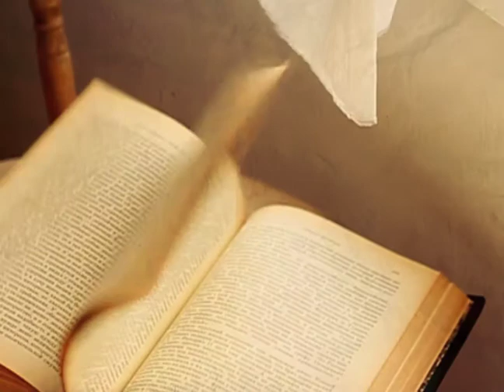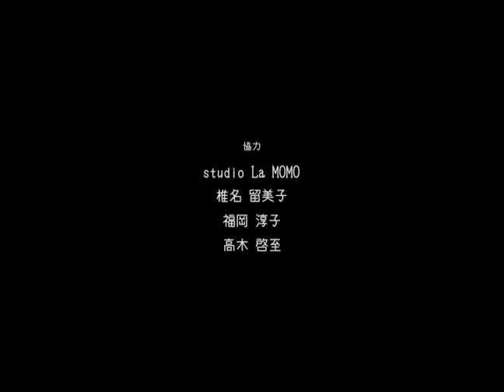「parallel world」 GO FREEDOM!!! vol.04 Renovation Event -TRICHROISM-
'The parallel world' is crossed and mixed a parallel and a real.
This movie doesn't have any lines. The three girls ,who are each wearing red, yellow and blue dresses, express the story while they are dancing.
There are the beautiful images which are represented with some distinctive colors and  suppleness and dynamism of the human body,

GO FREEDOM!!! Vol.04 Renovation Event-TRICHROISM-
Exhibition Work

TRICHROISM-special movie-STAFF

Director, Planner   Madoka Shiina
Director,  Producer  Yasuka Fukuoka
Dancer   Ayano Yokoyama (CRUSH THE TYMKS)
             Moe Takahashi (CRUSH THE TYMKS)
             MIki Httori
Music  Haruna Karasuda
Camera Operator  Yu Sato, Arata Kurosawa, Mitsuru Hoshina
Photographer  Mitsuru Hoshina, Marie Nosaka
Editor  Yasuka Fukuoka
Assistant Editor   Atsuko Tanabe
Costume Designer   Madoka Shiina
Hair Designer   Takahiro Noma
Make up Designer   Miki Nakagama
Production Manager   Taku Matsuoka
Assistant Director    Nao Yoshigai
Corporation : Studio La MOMO

現実世界と並行する世界＝パラレルワールド。
赤、黄、青の色味をまとった少女たちが繰り広げる台詞の無い物語。
独特の色彩を用いた映像美によって、人体のしなやかさ、躍動感、
それと一体する布の浮遊感を表現した。

展示作品です。

TRICHROISM -special movie- STAFF
企画 制作 演出 ： 椎名まど佳
企画 演出 絵コンテ ： 福岡康香
ダンサー ： 横山彰乃(CRUSH THE TYMKS)　高橋萌登(CRUSH THE TYMKS)　服部未来
音楽 作曲 ： 烏田晴奈
撮影 ： 佐藤遊
Bカメラ ： 黒澤新
Cカメラ ： 保科満
スチール ： 野坂茉莉絵 保科満
編集 ： 福岡康香 田辺敦子
衣装 ： 椎名まど佳
ヘアメイク ： ノマタカヒロ miki nakagama
制作進行 演出補 ： 松岡拓
演出助手 ： 吉開菜央
協力 ： studio La MOMO